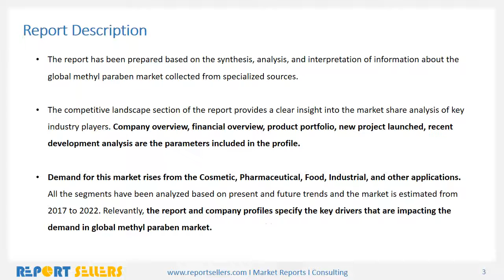Global Methyl Paraben Market Research Report | Report Sellers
Methylparaben, also methyl paraben, one of the parabens, is a preservative with the chemical formula CH3(C6H4(OH)COO). It is the methyl ester of p-hydroxybenzoic acid. Methylparaben is an anti-fungal agent often used in a variety of cosmetics and personal-care products. It is also used as a food preservative and has the E number E218.